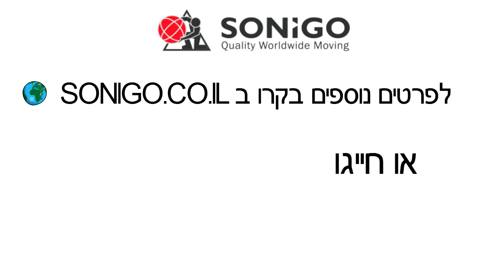SONIGO International Shipping, Packing & Moving Ltd.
Sonigo, one of Israel’s leading international shipping companies, has specialized in household and commercial packing and shipping services since 1986. We offer our clients a myriad of quality services, ranging from custom-manufactured crates, door-to-door shipping both locally and internationally, customs clearance, cargo insurance and much more. Our secure storage facilities in Ashdod allow us to offer short and long term storage, for containers and small cargos alike.

We provide top-notch commercial packing and shipping services to organizations, while also offering a wide range of corporate relocation solutions. Over the years, we have become proficient in chain supply management and handle all logistical aspects of special projects including concerts, performances, exhibitions, product lines and more.

We are proud of the way we treat our clients and the relationships we have cultivated with our service providers and agents. For us, “Moving with a Sensitive Touch” is more than a slogan. It is our vision and the way we work. We will be happy to be of service to you!
International Moving
Household Moving
Corporate Relocation
Antiques & Fine Art Shipping
Concerts & Exhibitions Moving
Storage Services
Boxes & Packing Supplies